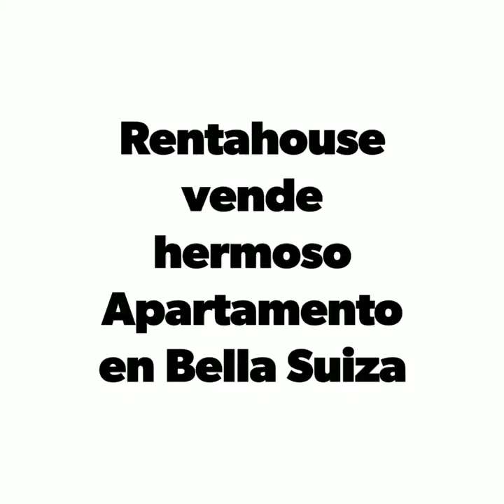Apartamento en venta Bella Suiza